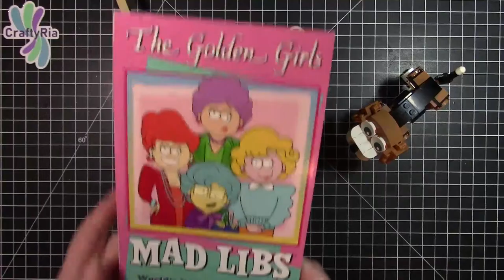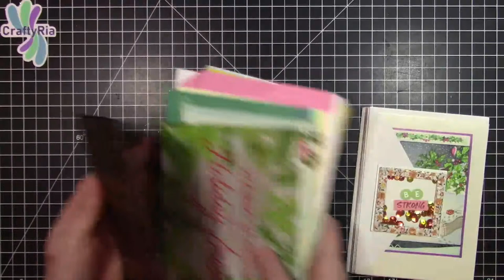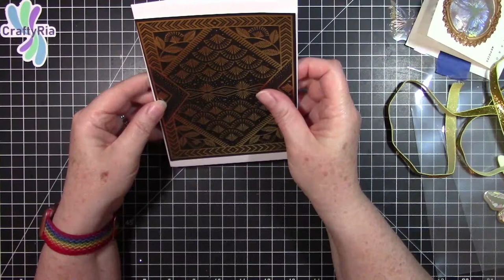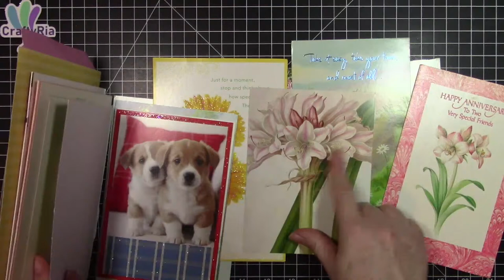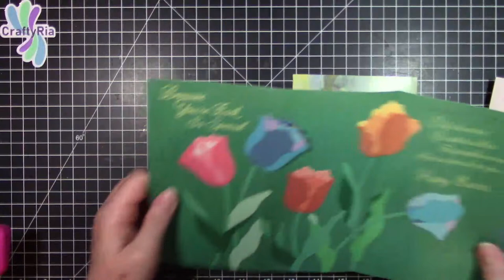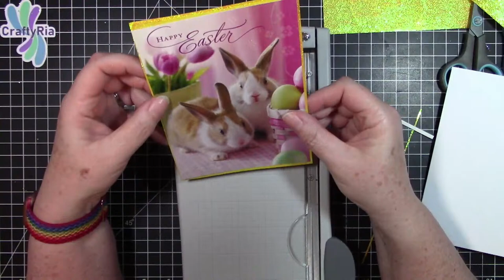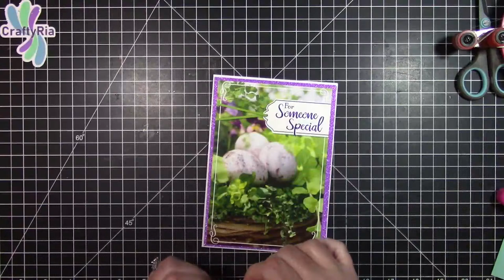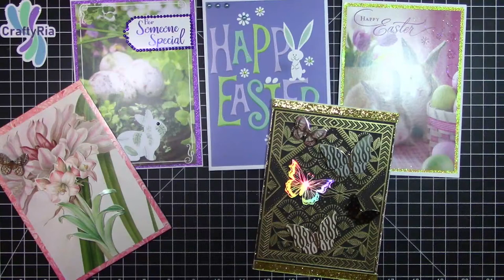Monday Night Live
My address:
Maria Johnson

Special thanks:
SuperMegaTacos made the Starting Soon video loop: